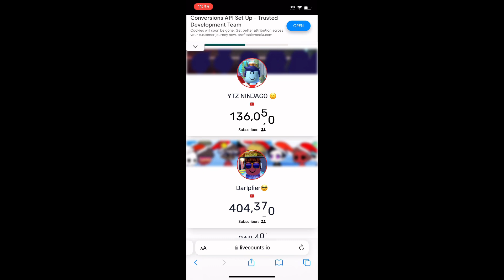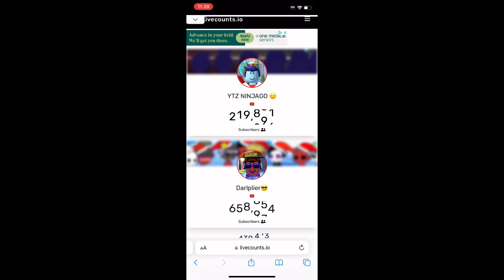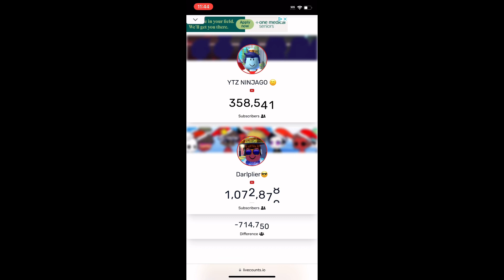vs @YTZNinjagirls subscribe battle